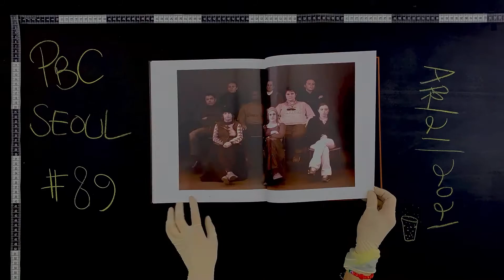#89 Kyungwoo CHUN's Photographs, Video performances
Title: Photographs, Video performances
Year: 2020
Artist: 천경우 | Kyungwoo CHUN
Publisher: Hatje Cantz Verlag
Designer: Stiftung DKM, Duisburg
Printing: Dr. Cantz’sche Druckerei
Edition:

PHOTOBOOK _ 2021 #89 천경우의 Photographs, Video performances | Kyungwoo CHUN's Photographs, Video performances

Photobook Club Seoul presents #89 천경우의 Photographs, Video performances | Kyungwoo CHUN 's Photographs, Video performances

CHUN’s works are actually far cry from any nostalgic immersion in the early days of photography, however, and can instead be read as photographic reflections on the extent to which what is invisible can be rendered visible. This is what prompted CHUN to begin increasing his exposure times from just a few minutes at first to an hour or two, some sequences finally lasting for several days. Furthermore, by concerning himself with portraiture to the exclusion of all other motifs, CHUN has deliberately confined himself to a subject that is as classic as it is timeless, as immediate as it is universal. It is an approach that could be described as traditional, although consistent would be the more accurate term. For what is most striking about these works is the way in which they have been pared down to their essential and stripped of all things superfluous. CHUN’s work is a project that clearly, rigorously, and resolutely scrutinizes each image for its potential as an epitome, and in doing so it probes the space between camera, beholder, and the person beheld.
- Stephan Berg